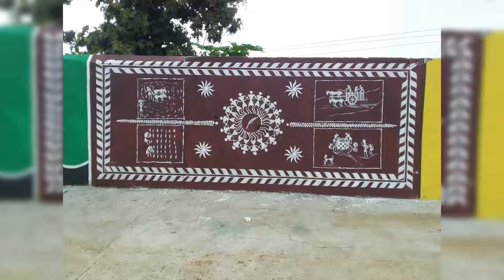Terracotta painting by my team.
Hii Everyone...